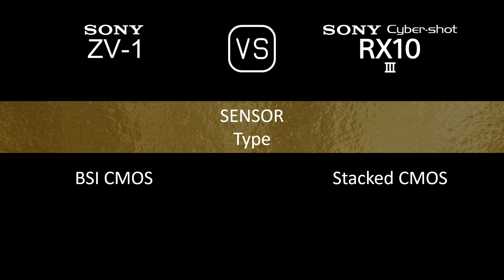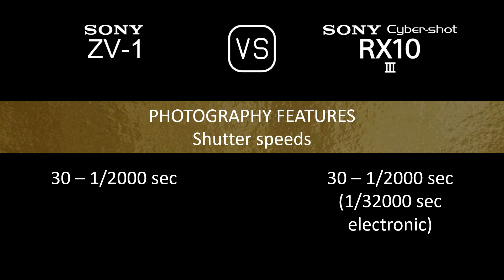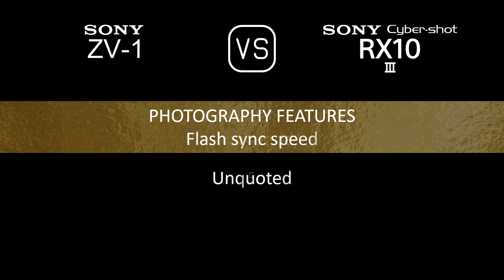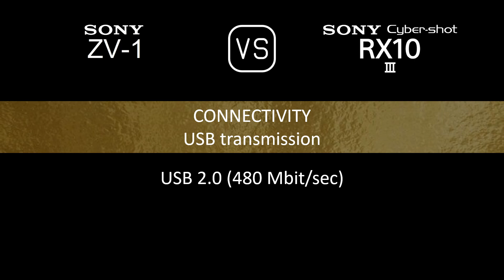Sony ZV-1 vs. Sony Cyber-shot RX10 III: A Comparison of Specifications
This video overviews the Sony ZV-1 and the Sony Cyber-shot RX10 III in a parallel comparison of specifications.

00:24 LAUNCH
00:32 BODY
00:41 SENSOR
01:05 IMAGE
01:21 OPTICS & FOCUS
02:06 SCREEN
02:26 VIEWFINDER
02:42 PHOTOGRAPHY FEATURES
03:43 VIDEOGRAPHY FEATURES
03:59 STORAGE
04:04 CONNECTIVITY
04:32 PHYSICAL
04:52 MISC